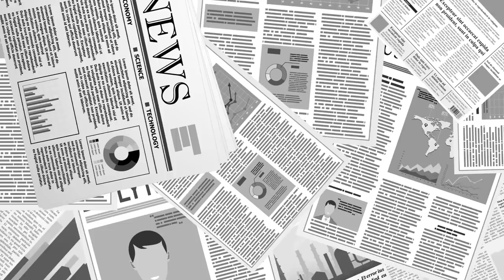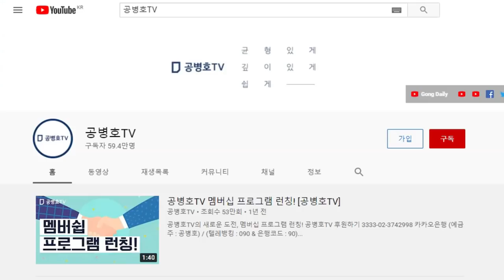드론 촬영, 아이슬란드 화산폭발 / 03-20-2021 [공병호TV]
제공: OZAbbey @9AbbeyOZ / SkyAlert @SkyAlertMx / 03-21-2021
         "이것은 정말 장관입니다. 저는 드론을 정말 좋아합니다.
          아일랜드 현장(Fagradalsfjail volcano in Iceland)에서 직접
         찍은 것입니다. 정말 하나님은 대단하십니다."

Bitcoin : 3MTW849AkP2ftLeSK2teZHMmzLu7Z83s9U